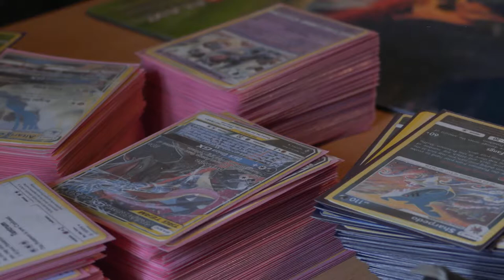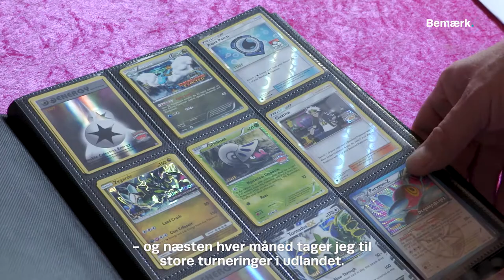Sammen om kortspillet - Familien Pokémon (1:2)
Familien Eriksen bruger al deres fritid på Pokémon. De rejser kloden rundt for at dyste i det japanske kortspil, som havde sin storhedstid i 00'erne.

Se hvordan det går, når 18-årige Jesper Eriksen skal til VM i Pokémonkort i Washington med mor Dorte med som dommer, far Brian med som oversætter og storebror Steffen, som også stiller op.

Produceret af:
Journalist: Kamilla Gamborg
Fotograf: Kamilla Gamborg

Bemærk er et nyhedsmedie. Vi producerer journalistisk indhold om livet og hverdagen på Fyn. Det, du kender, og det, du ikke kender til. Altid fra dit perspektiv. Vi laver nyheder, features og events om fællesskaber, der har dig i centrum.

Hos Bemærk kan du altid forvente indhold til dialog og debat.

Skabt af TV 2/ Fyn i august 2018.